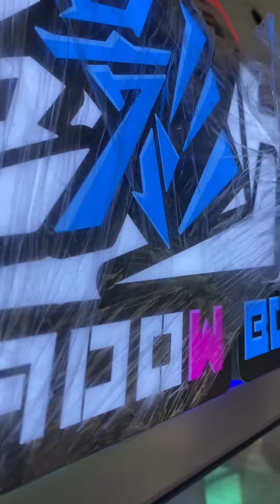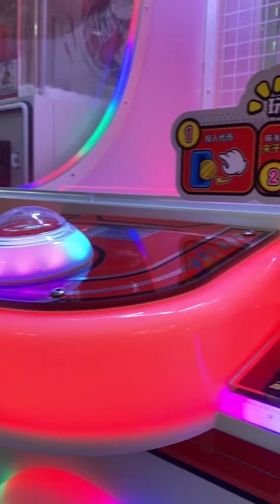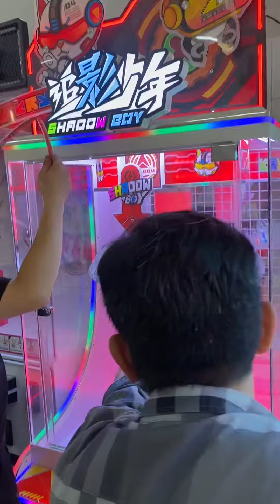Máy kẹp quà tặng | 08.8888.0532 | Hồng Loan Game Center